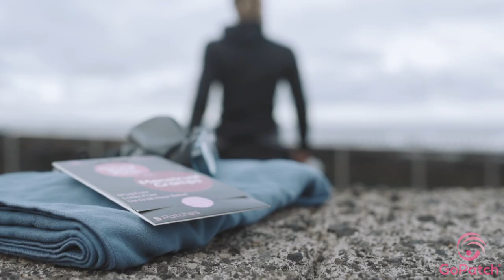GoPatch® Period Cramps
Our fast-acting, all-natural patches provide natural period soothing from menstrual cramps. Un-cramp your style without any side effects so you can get back to living your life. Our patches are safe while taking other medications and guaranteed to work — or your money back.